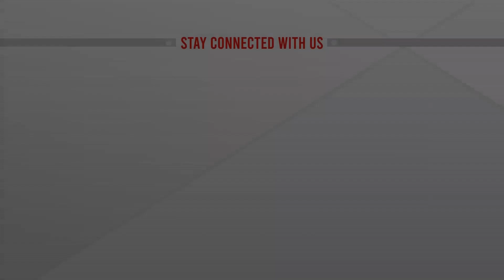উত্তর ও দক্ষিণ কোরিয়ার মধ্যে আবারো উত্তেজনা | North Korea Vs South Korea | ATN News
উত্তর ও দক্ষিণ কোরিয়ার মধ্যে আবারো উত্তেজনা | North Korea Vs South Korea | ATN News | bangla news |  bangladesh news | latest bangla  news | latest news | top bangla news